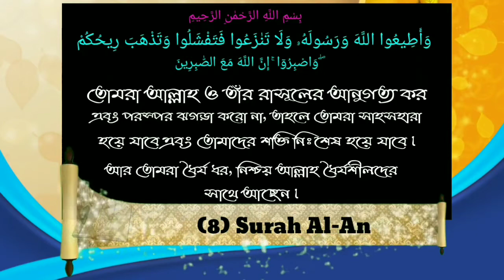এ্যাস্কিডেন্টে মারা যাচ্ছে এমন পশুকে যবাই করে খাওয়া যাবে কিᴴᴰ┇Sheikh Hasibur Rahman Bukhari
এ্যাস্কিডেন্টে মারা যাচ্ছে এমন পশুকে যবাই করে খাওয়া যাবে কিᴴᴰ┇

The animal killed in an accident can be eaten slaughtered

एक दुर्घटना में मारे गए जानवर को कत्लेआम खाया जा सकता है

🎙 Sheikh Hasibur Rahman Bukhari.

🎙 शेख हसीबुर रहमान बुखारी